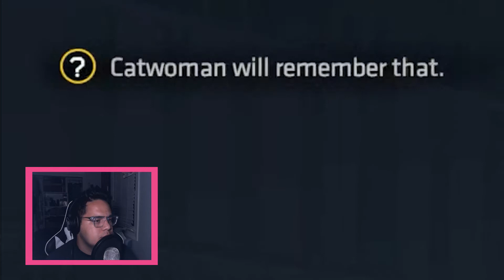LA RATA (OR IS IT EL RATA?) | Batman: The Enemy Within | EPISODE 3 PART 2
Playing Batman: The Enemy Within for the first time!